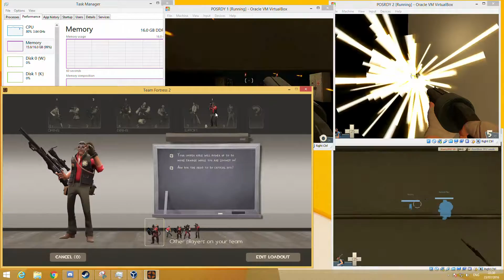Farming in TF2 with VM's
Using VM's to farm uber and phlog crits
Each VM was assigned 3.5gb RAM, 2 cores and is running Windows Posready 2009